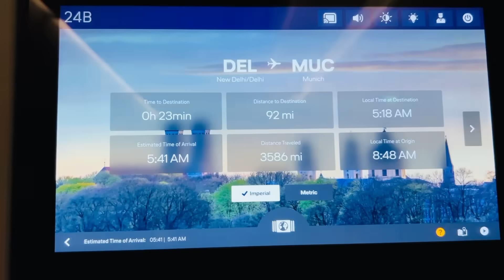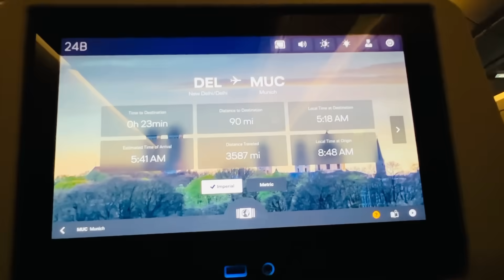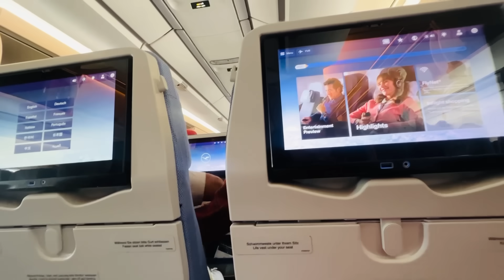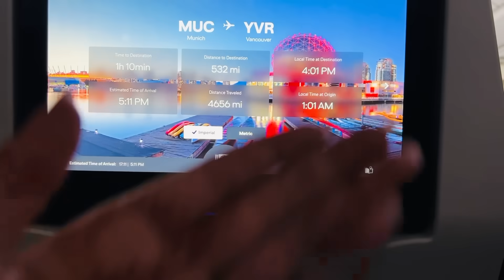My first flight ✈️❤️ from delhi to munich (Germany)🇩🇪 || MANJOT KARAN